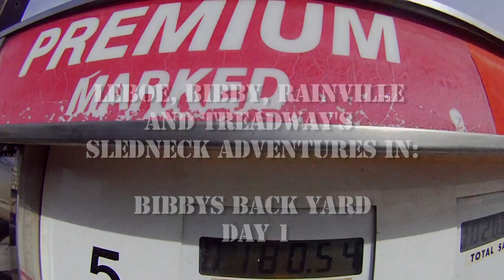Sledneck Adventures in Bibbys Back Yard Day 1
Leboe, Bibby, Rainville and Treadways Sledneck adventures in Bibbys back yard Day 1.